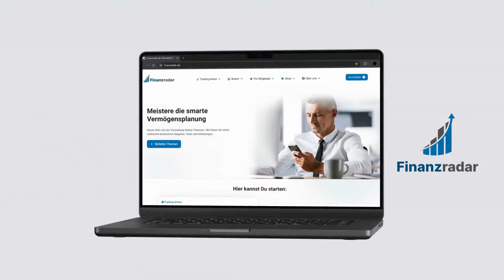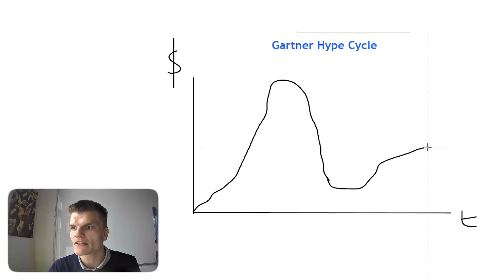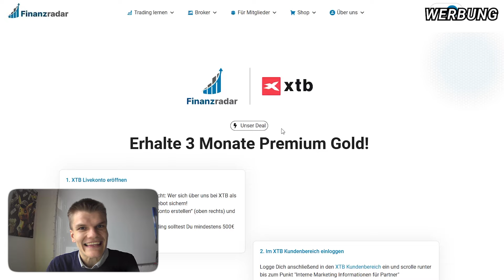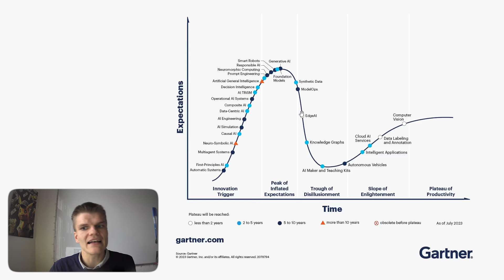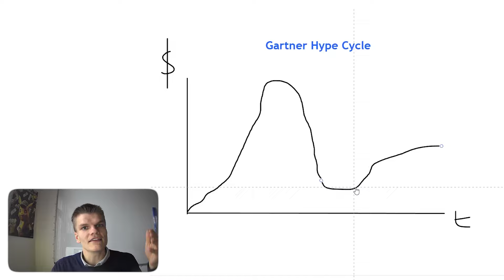⛔️ Alle KI Aktien werden demnächst fallen! ⛔️ Hier Mein Beweis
✅3 Monate Finanzradar Premium kostenlos bekommen✅

Hier bekommst Du einen Videokurs von mir für 0 €!

Meine Beweise warum KI-Aktien fallen werden! ✅

Meine Trades setze ich über XTB mittels Cfd um. Falls du es mit dem Indextrading ebenfalls ernst meinst, kannst du gerne hier ein kostenloses Konto eröffnen: 👉🏻

Kapitel
00:00 Intro
00:18 Grundwissen - Der Hype Cycle
02:06 3 Monate Finanzradar Premium kostenlos bekommen
02:28 Wieso KI Aktien nun fallen werden
04:08 Wie ich mich nun im Markt positioniere
* Risikohinweis: CFDs sind komplexe Instrumente und gehen wegen der Hebelwirkung mit dem hohen Risiko einher, schnell Geld zu verlieren. 76% der Kleinanlegerkonten verlieren Geld beim CFD-Handel mit diesem Anbieter. Sie sollten überlegen, ob Sie verstehen, wie CFDs funktionieren, und ob Sie es sich leisten können, das hohe Risiko einzugehen, Ihr Geld zu verlieren.